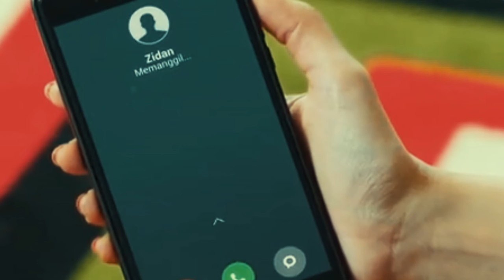Zidan Menelpon Madina Love Story The Series Episode 715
Kehidupan asmara madina, kini bertambah rumit, pasalnya sudah resmi bertunangan dengan bang attar, kini sosok zidan muncul kembali dikehidupannya. faktanya beberapa hari belakangan ini, madina sering ditelpon menggunakan nomor zidan. antara percaya gak percaya nomor itu memang milik zidan mantan kekasihnya yang sudah lama meninggal. kemunculan zidan diinformasikan ke deyna, dan deyna seakan tak percaya bahwa itu benar benar kak zidan. walau deyna meyakini zidan sudah meninggal, akan tetapi ia tetap penasaran. kemudian deyna menyuruh madina untuk nelpon balik, tetapi nomor zidak tidak bisa dihubungi.